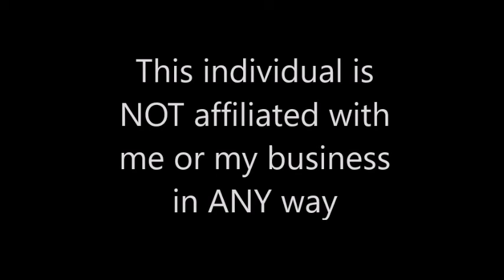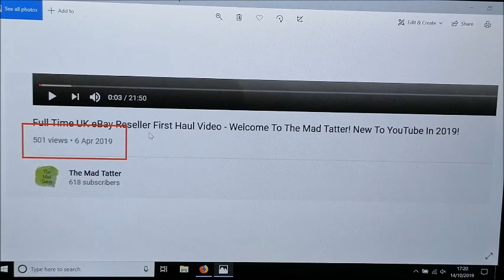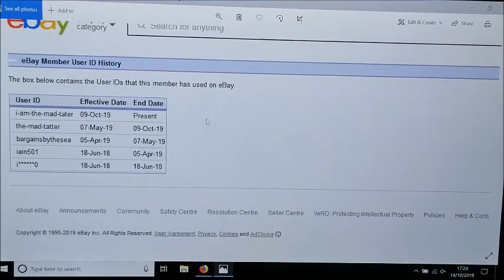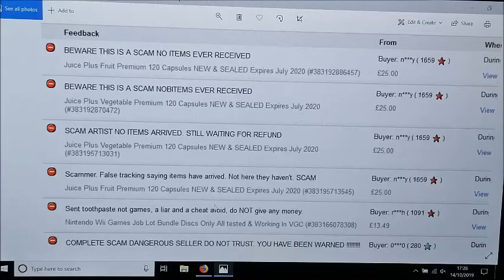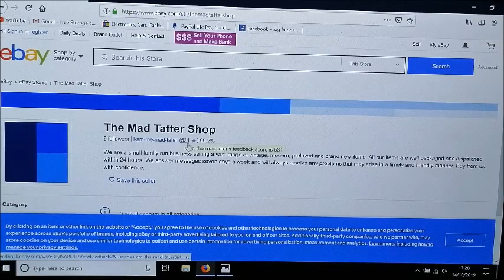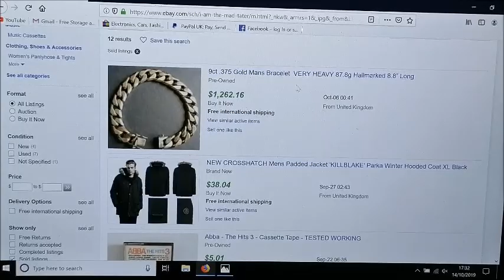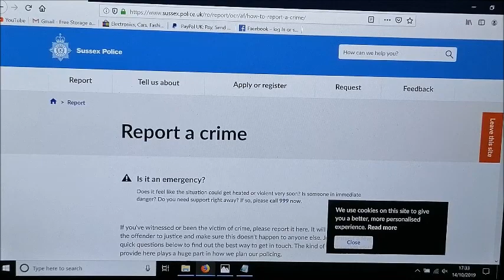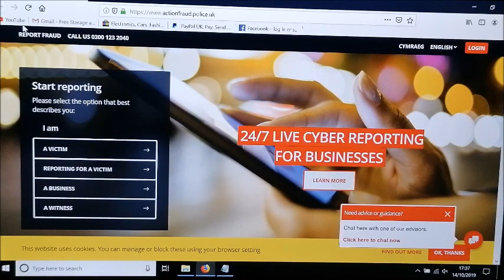eBay Scammer Using My Name! Information and Support For Victims of "The Mad Tatter Shop"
There is an unscrupulous individual out there who has taken it upon themselves to scam eBay buyers out of over £1200 and has done so under the name "The Mad Tatter Shop".

This is NOT my eBay user or shop ID as my business is "The Mad Tatter" (eBay username: themadtatter).

I genuinely feel for victims of any sort of dishonest behaviour but it particularly hits home when someone is being dishonest under my name.  If you have been a victim of this fraudster, please contact Sussex Police as I have already raised a report with them.

The REAL Mad Tatter eBay store: